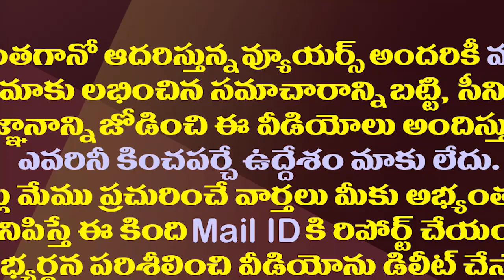మొక్కే మానై..విశాఖలో గీతం ఊడలు విస్తరించిందిలా.!| Behind the Gitam University Buildings Demolition